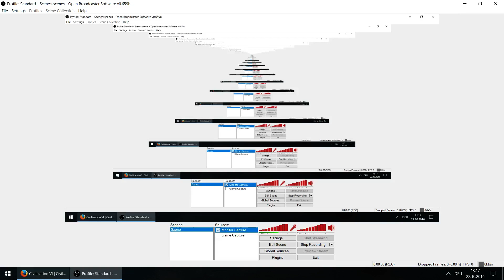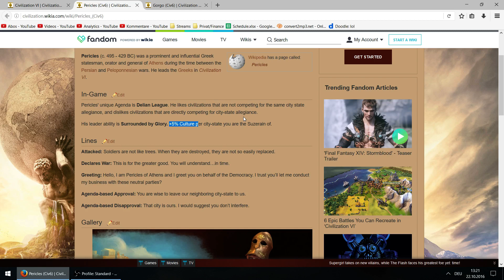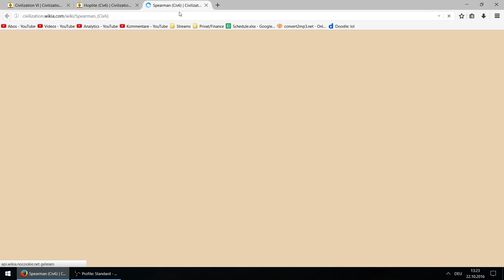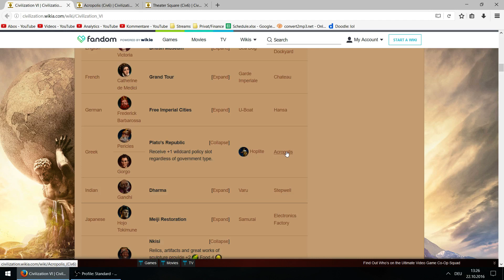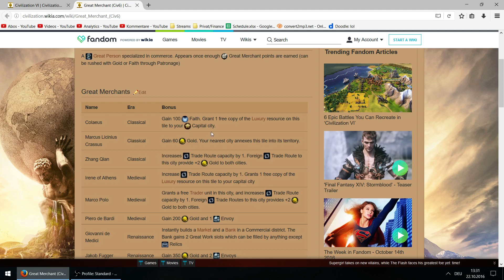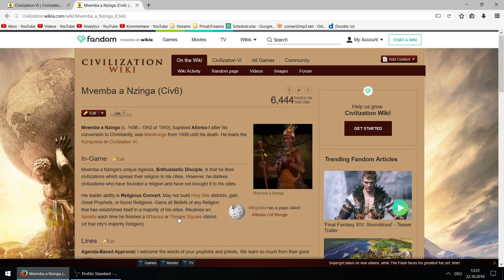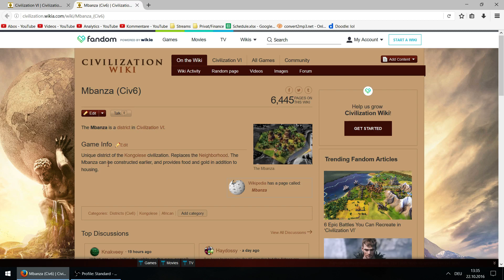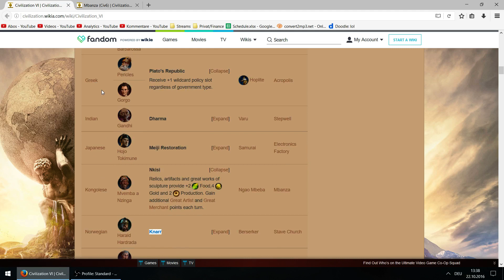Die 2 besten Nationen/Anführer Boni der Civilization 6 Welt